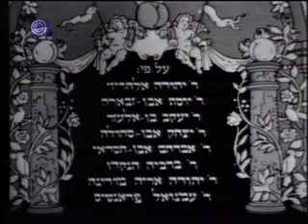ערוגות החשק - חשוק ונשוק כי מחר נזקין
מחזה טלויזיה בחרוזים מבוסס על ספרות החשק העברית
מאת: דן אלמגור
לחנים: מתי כספי
משתתפים: ישראל גוריון, ספי ריבלין, עליזה רוזן, שלומית אהרון, ששון גבאי ועוד

בימוי: ישראל גוריון